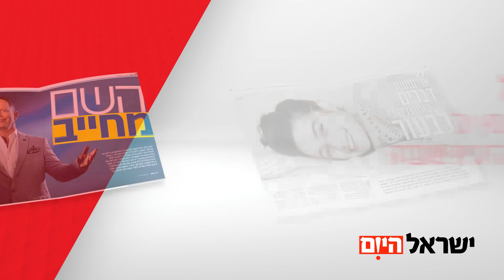מוסף שישבת - דניאל גל, גיל ססובר וגיא חיימוב